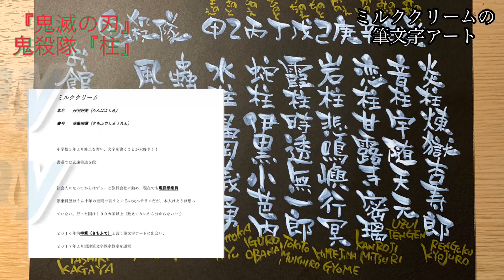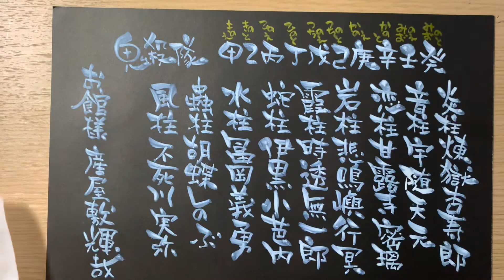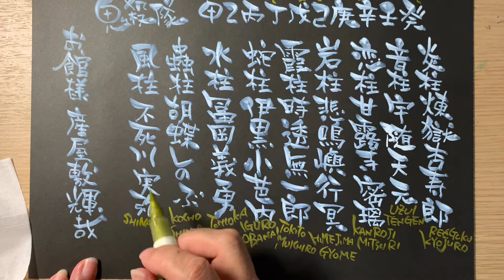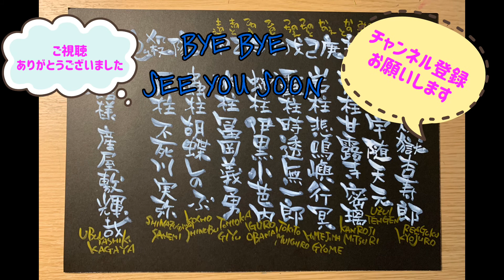「筆ペン」でお名前をかわいくえがいちゃおう 番外編２ 『鬼滅の刃・柱』を筆文字アートで書いてみた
「鬼滅の刃」シリーズなんですが
今日も絵ではなくて文字のみです
１枚の用紙に１３人のめちゃめちゃ難しい漢字を
びっしりと書いています。
黒の用紙は１００円ショップに売っています。
白の筆ペンは「呉竹」から販売されています。

語りはなしです！！

筆文字以外にも海外の景色動画もアップしております

その他「鬼滅の刃イラストシリーズ」は「アニメ」再生リストをご覧ください。

実際にお教室もやっていますからDMにて